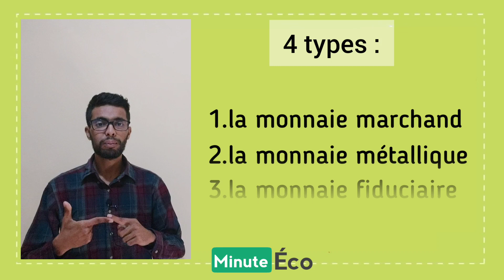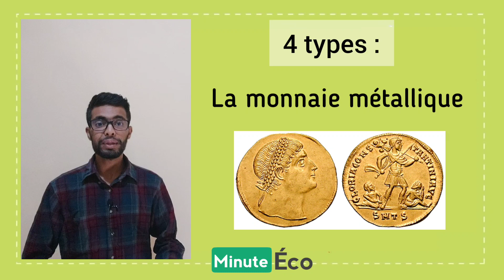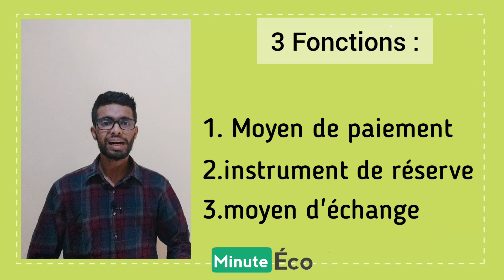Minute Éco : La Monnaie (définition ,types,rôle )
➡️ rejoinez-moi pour vous accompagner à Apprendre à Parler Francais Couramment

Minute Éco est une série de vidéo pour vous faciliter l'économie

management
management s1
management s1 eco
management s1 examen
management s1 economie
management s1 les structures de l'entreprise
management s1 cours
management s1 economie
cours de management s1 maroc
examen management s1
management s1 qcm
cour management s1
introduction à l'économie Examen
introduction à l'économie s1 examen
Taylor
fayol
management
management s1
management s1 eco
management s1 examen
management s1 economie
marketing s3
marketing de base
fsjes maroc
fsjes
bachelor
Examen QCM
Management QCM
Introduction à l'économie QCM
Microéconomie QCM
microéconomie s1 darija,
microéconomie 1
la microéconomie
macroéconomie
micro
TMS
microéconomie 1 s1
microéconomie darija
microéconomie cafe eco cours d'économie microéconomie s2
examen microéconomie s2 darija
management
introduction à l'économie
marketing
comptabilité générale
économie monétaire
Droit
Statistiques descriptives
Math financière
Analyse mathématique
Algèbre
Probabilité
Échantillonage estimation